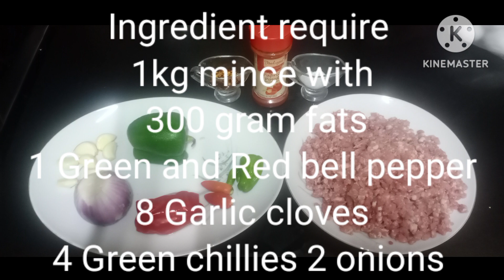Turkish Kabbabs with Puri Partha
Turkish Kabab with Purri Parathay is easy to make and heavenly tasty, this is a easiest way to made Turkish cusine at home with little amount of available ingredients. This is authentic recipe from our neighboring country and very much in trendy to make pocket friendly recipe at home.This recipe you can make with beef, mutton lamb or chicken.You can take 700 mince meat with 300 gram fats to make tender and juicy kabbabs.